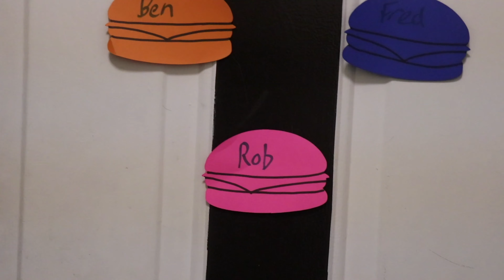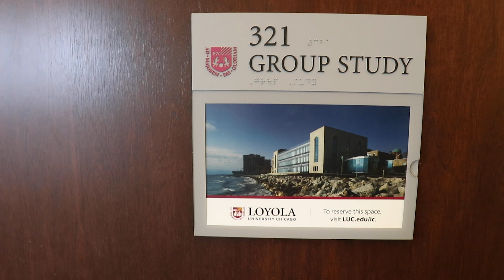At Least We Know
Directed by Sean Hemmersmeier